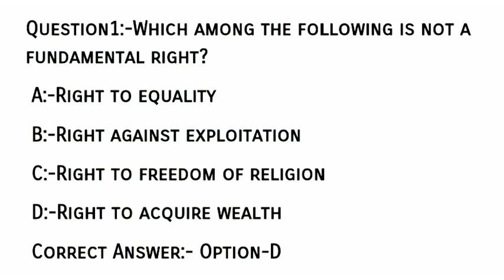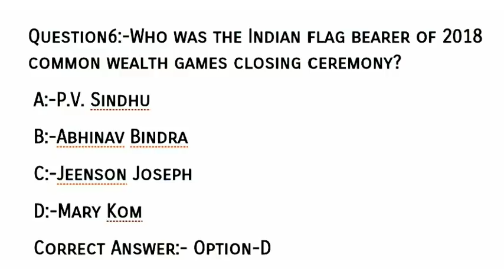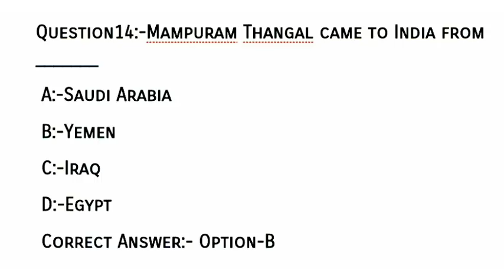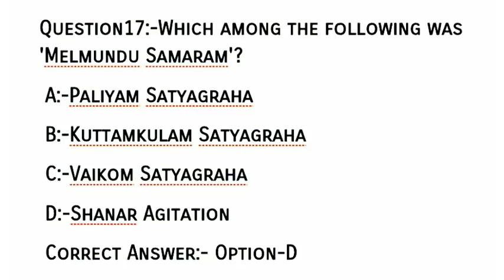Kerala PSC Recently Asked Questions - System Analyst / Programmer Exam 25-05-2019 Answer Key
Kerala PSC System Analyst / Programmer Answer Key Exam 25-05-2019 - Recently Asked PSC Questions